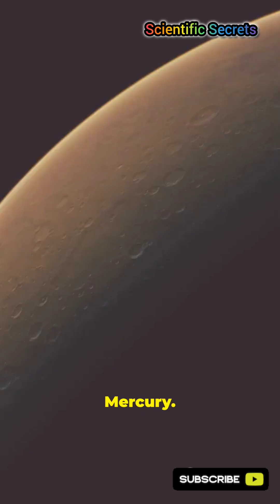The Moon That Has Oceans (But No Water) 🌊🪐 Titan Explained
Imagine a world where it rains gasoline and the lakes are made of liquid methane. ⛽🌧️ Welcome to Titan, Saturn's largest moon and the most Earth-like alien world we've ever found. In this video, we explore the Methane Lakes and the potential for life on this frozen moon.

Titan is the only place in the solar system (besides Earth) with stable liquid on its surface. But instead of water, its rivers flow with hydrocarbons. Could alien life exist in these toxic seas? And what will NASA's Dragonfly Mission find when it lands there in 2034?

In this video, you will discover:

The "Twin" Earth: Why Titan looks exactly like Earth, but frozen.

Methane Rain: How the weather cycle works with liquid gas.

The Lakes: Exploring Kraken Mare and Ligeia Mare.

Alien Life: Could "Methanogens" live in these lakes?

Future Mission: NASA's nuclear-powered drone, Dragonfly.

From the thick orange atmosphere to the dark polar seas, this is the story of the solar system's strangest moon.

Timestamps:

0:00 - The Moon with Gasoline Lakes

1:15 - Titan vs. Earth (The Toxic Twin)

2:45 - How Methane Rain Works

4:10 - Is There Life in the Lakes?

5:30 - NASA's Dragonfly Mission (2027 Launch)

6:45 - Submarines on Titan?

Titan, Saturn, Space, Moon, NASA, Aliens, Astronomy, Methane, Science, Universe, Dragonfly, Planets, Galaxy.

What is the surface of Titan like?

Methane lakes on Titan explained

Is there life on Saturn's moon Titan?

NASA Dragonfly mission explained

Titan vs Earth comparison

Can humans survive on Titan?

Liquid methane rain cycle

Cassini spacecraft Titan photos

Kraken Mare largest sea

Future space colonization candidates